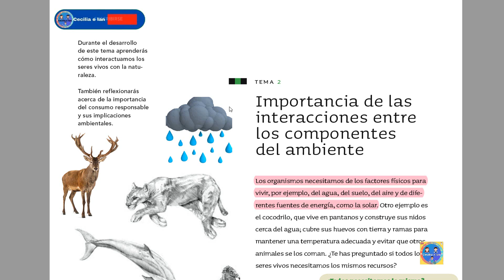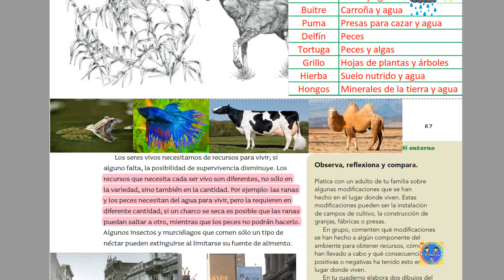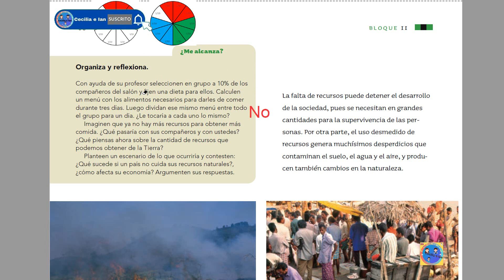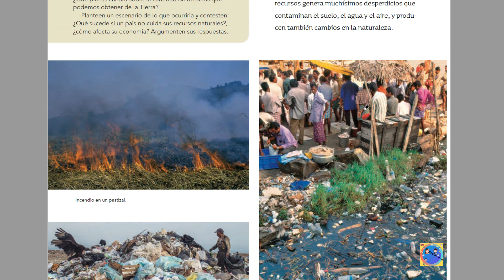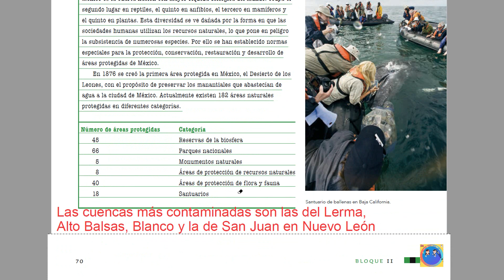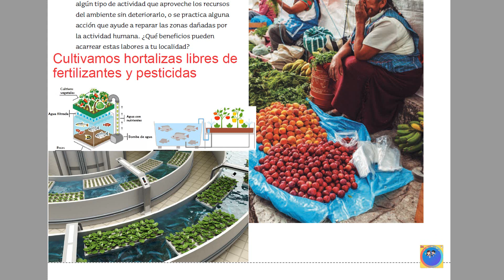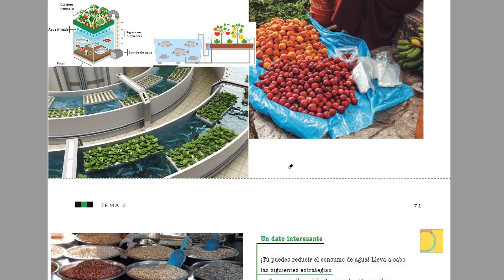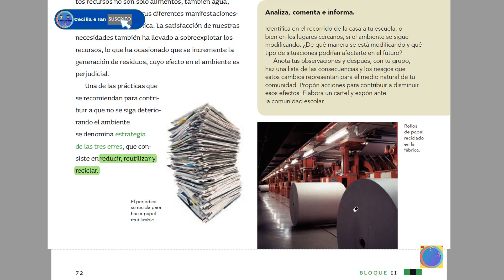Páginas 66 a la 71 libro de ciencias naturales 6° primaria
en esta clase vamos a explicarte las páginas 66,67,68,69,70,71. del libro de ciencias naturales 6°